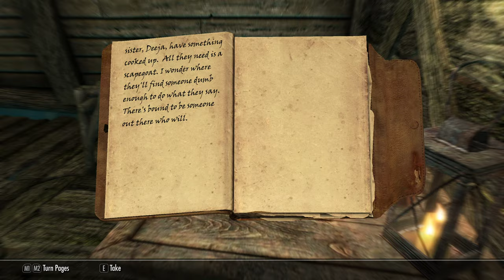Gothica 1 - The larping witch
Here's the setup: Some breton rich girl wants to be a witch but everyone's laughing at her because she sucks. But when she inherits a nice house in the faraway land of Skyrim from an uncle, she decides she would reinvent herself in the new place, as a mighty adventuring witch, ingratiating herself with the locals of Solitude.